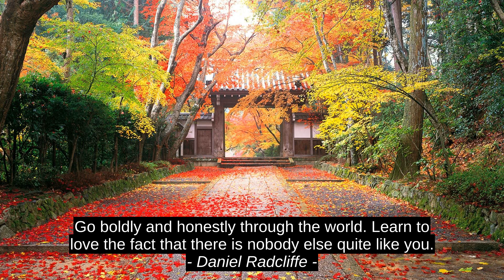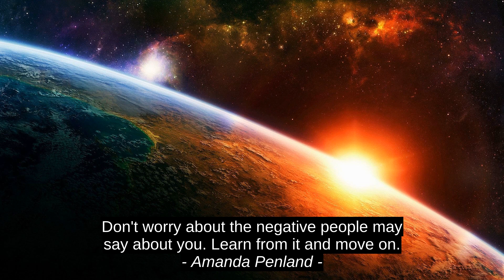Mejor Motivacion De La Cites - Mark Andrus